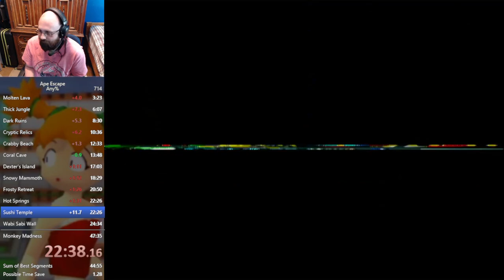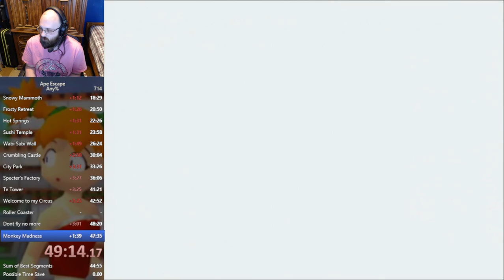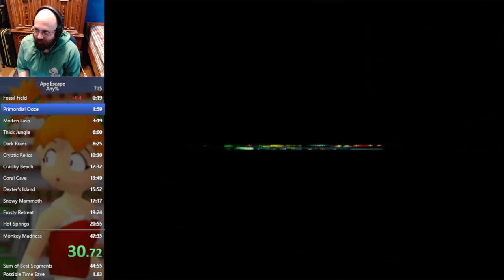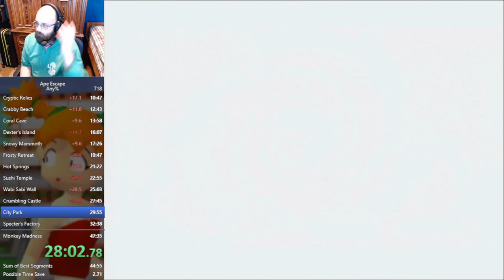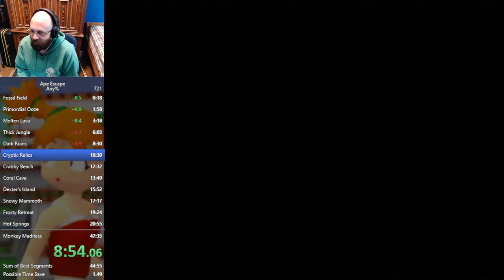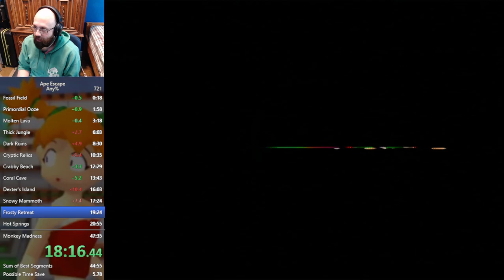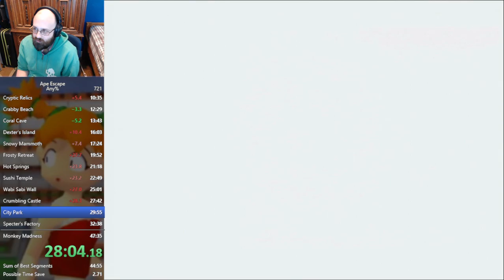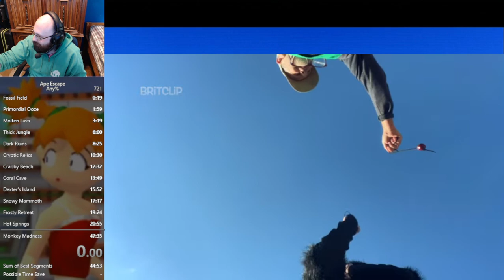Ape Escape Any% (8/23/23)